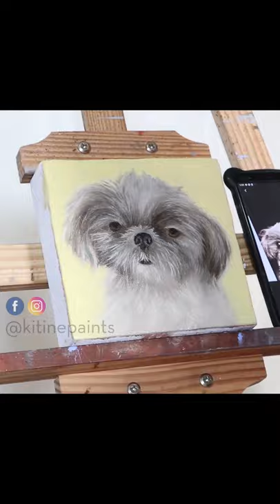"Hiro" | Shih Tzu Oil Painting Time-lapse | 6x6